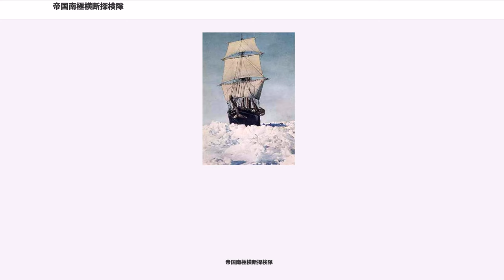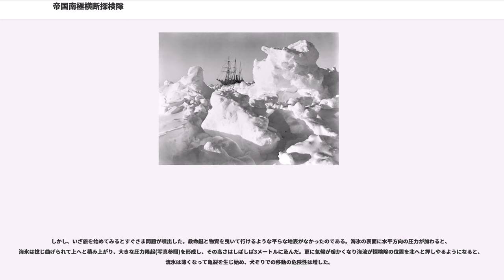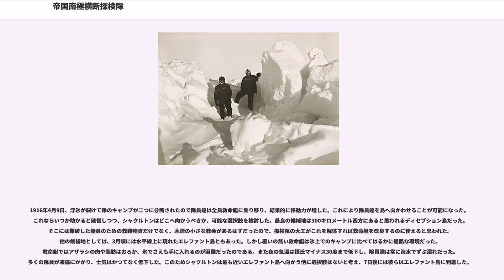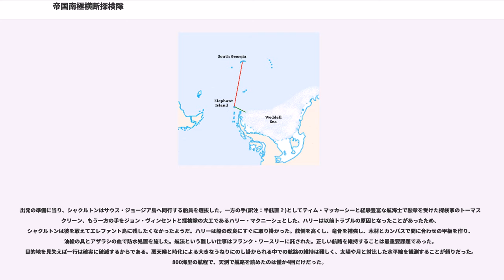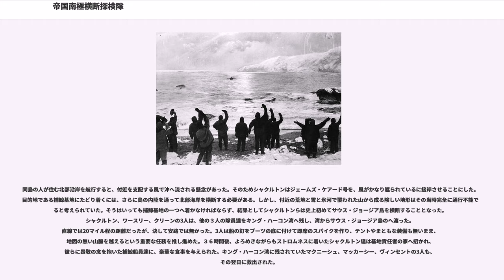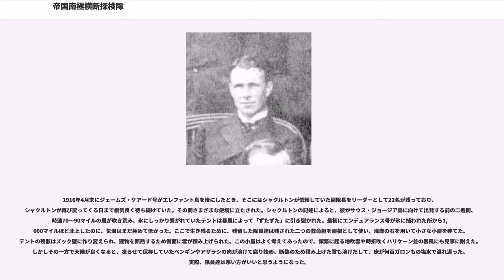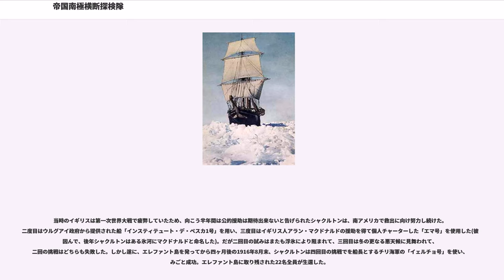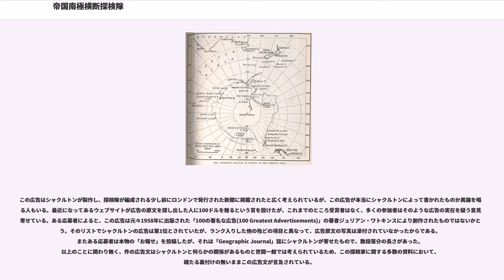帝国南極横断探検隊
アーネスト・シャクルトン

帝国南極横断探検隊（英文表記: Imperial Trans-Antarctic Expedition。Shackleton's Expedition、The Endurance Expeditionとも。1914年8月9日〜1917年）は、イギリスが20世紀中に派遣した南極探検隊のうち、4番目の探検隊である。南極大陸の初横断を目指し、失敗した。この探険は、文明圏から何千マイルも離れた地で探検隊の船が難破したあと、隊長であるアーネスト・シャクルトンとその隊員達が英雄的な努力によって南極から生還したことで有名である。数々の書籍が出版され、映画・ドキュメンタリー映像作品も製作された。

摂氏マイナス37度の寒さと乏しい食料の中、南極圏で28人が実に22ヶ月もの間を耐え忍んだ。最終的に、シャクルトン以下6名の乗組員が僅か7メートルの救命艇に乗って、南極海を1,500キロメートル航海した。その数ヶ月後、シャクルトンは残された全ての乗組員を救出しに戻り、一人の命も落とすこと無く全員が生還した。

探検当時は船舶無線が実用化されてはいたが、探険地が遠すぎて通信は不可能であった。更にイギリスは第一次世界大戦の真っ最中であり、行方不明になった探検隊の捜索・救出はついぞなかった。この探険の多くの部分は映像で記録されている。

1911年12月、ノルウェーのロアール・アムンセンが史上初めて南極点に到達した。この偉業はイギリスにとって苦いものだった。全く同じ頃に南極点を目指していたイギリス海軍のロバート・スコットを隊長とする極点遠征隊5人が全員死亡したためである。イギリスは都合10年間「世界の底」へ到達しようと三回も挑戦していたが、僅か35日差でノルウェーに先んじられた。

アイルランド人アーネスト・シャクルトンはこの三回の挑戦中、一つ目の探検隊（ディスカバリー遠征）に参加し、また二つ目の探検隊（ニムロド遠征）を率いていた。特に二つ目の探険では南極点から180km（115マイル）以内へ到達後、食料不足のために帰還した。これは当時の最南端到達記録だったので彼は大変有名になった。旅から戻ると、彼は「『死んだライオン』と結婚するよりも『生きたロバ』と結婚する方が君にとってマシだろう」と言って自分の妻を慰めたとされる。彼は大失敗に終わったスコット隊（テラノヴァ遠征）にこそ不参加だったものの、決意は変わらず、その後新たに、イギリスの国旗を大西洋の南岸ウェッデル海から太平洋の南岸ロス海まで南極点経由で運ぶという同じような挑戦をすることになった。つまり南極大陸の横断である。帝国南極横断探検隊は、アムンセンが南極点についた後、一番はじめにイングランドを出発したイギリス南極探検隊であった。

当時、この偉業に挑んだ探検家は一人だけだった。それはドイツの探検家ヴィルヘルム・フィルヒナーである。彼は1911年、南極横断のために探検隊を率いてウェッデル海へ向かい、と南緯78度でその南端であるを発見した。しかし彼は南極大陸本土に基地を設置することに失敗し、陸上の行程を断念してヨーロッパへ帰還せざるを得なかった。

シャクルトンの立てた計画は、自ら率いる探検隊でヴァーゼル湾に向かいそこから大陸横断を始める一方で、別働隊に物資をロス棚氷へ運ばせて、3000kmの大陸横断行に要する物資集積所を設置させる、というものである。結果から言うと、シャクルトンの探検隊とロス海支隊のどちらも、途中で遭難した。二つの隊のうち「エンデュアランス号」でウェッデル海へ向かったシャクルトンの物語の方がよく知られている。

南極大陸を横断することに加えて、シャクルトンは道すがら科学的調査も実施できるだろうと考えていた。主な調査計画は以下のとおり。

シャクルトンは数々の出資者に探検への出資を懇請した。最大の出資者はジェームズ・キー・ケアードであり、2万4千ポンドを寄付した。他の主な出資者としてはイギリス政府から1万ポンド、王立地理学協会から1千ポンド、他にタバコ産業界の実力者の娘だったジャネット・スタンコーム＝ウィルス、バーミンガム・スモール・アームズ社のダドリー・ドッカーらが名を連ねている。イギリス中の多くの学校も探検隊に資金を寄付し、それぞれの学校の名称は、探検隊のソリ犬の名前になった。

探検隊への関心は非常に大きく、シャクルトンは実に5000を越える参加申込を受けた。シャクルトンは必要だった2隻の船を入手し、最終的に選...